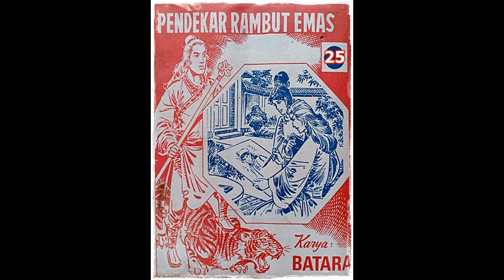Seri Cerita Silat Pendekar Rambut Emas Jilid 25